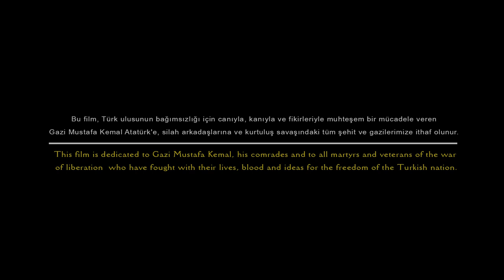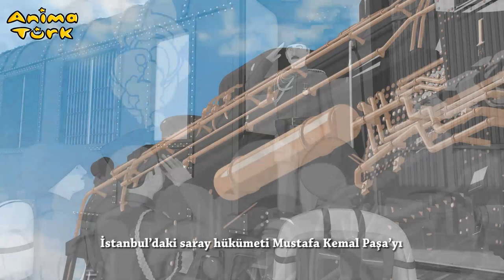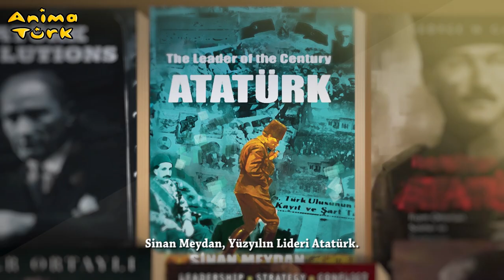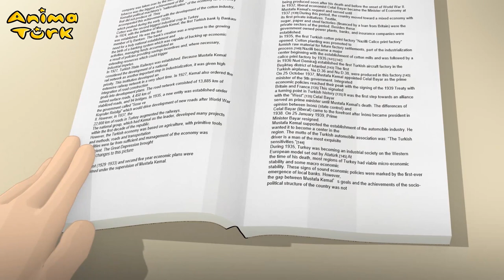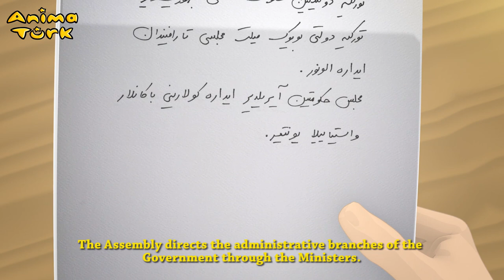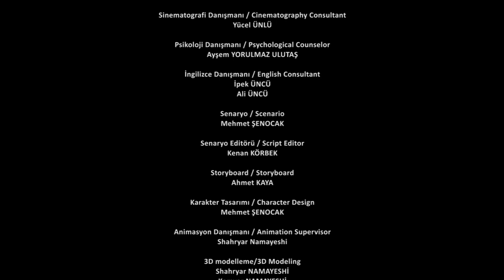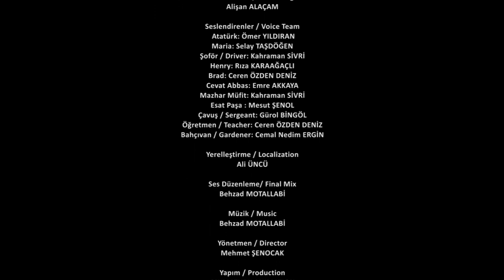ATATURK The Savior Of A Nation - Animation Film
Mustafa Kemal Ataturk, the founder of the Turkish Republic, is one of the most powerful historical leaders worldwide. Mustafa Kemal Ataturk, who changed the course of the First World War, especially with his victory in Canakkale Gallipoli, went down in history with his recognition by the whole world with this war.

Mustafa Kemal Ataturk, who enabled the opening of the Turkish Grand National Assembly on April 23, 1920, ensured the regaining of Anatolian lands with the Great Offensive and declared the Republic on October 29, 1923. After he became the first president of the Republic of Turkey, Gazi Mustafa Kemal was given the surname "Ataturk" in 1934. Atatürk, who left a huge country with many works, books and revolutions behind him, went down in history as one of the greatest leaders of the world. It also takes place in history with many words. One of those words is "Peace at home, peace in the world".

AnimaTurk Animation production, this movie is the world's first Ataturk animation film.

Historical Advisor: Sinan Meydan
Art Director: Orhan Buyukdogan
Cinematography Advisor: Yucel Unlu
Psychology Advisor: Aysem Yorulmaz Ulutas
Director: Mehmet Senocak
Production: AnimaTürk Animation 2018